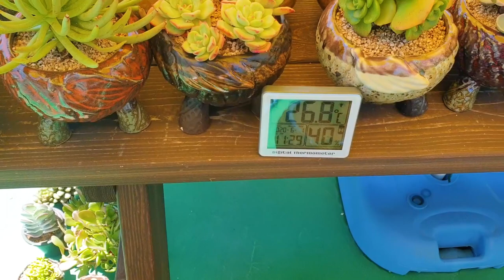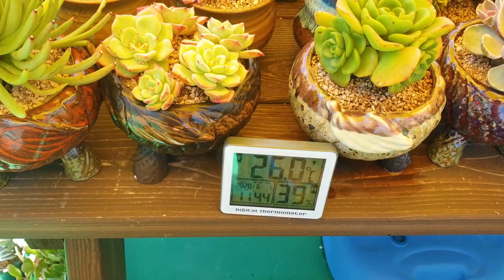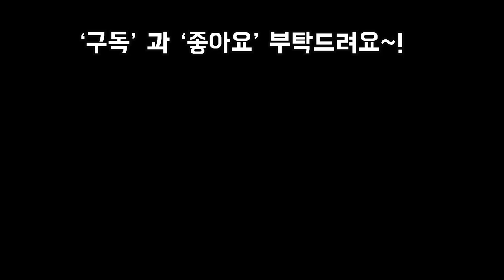다육 여름관리 이렇게하면 절대로 한개도 죽지 않아요Succulents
안녕하세요
본격더위가 찾아오는
6월입니다 6월중순부터는
더위도 장마도 습도도
모두 찾아올것이니 철저하
관리에 들어가시면 다육이 죽을일이
없을겁니다 끝까지 몇번을 보시고
명심 또명심 하시어서 다육이 여름 잘나
보자구요
오늘도 즐거움 가득한날 되세요!!